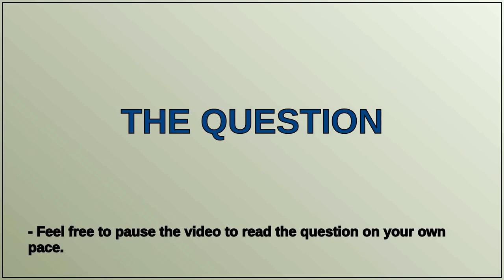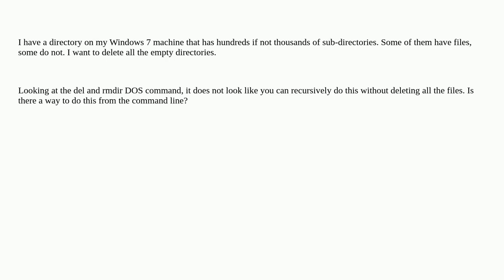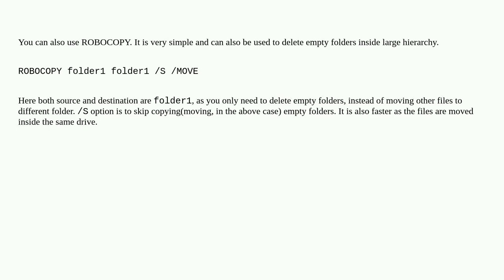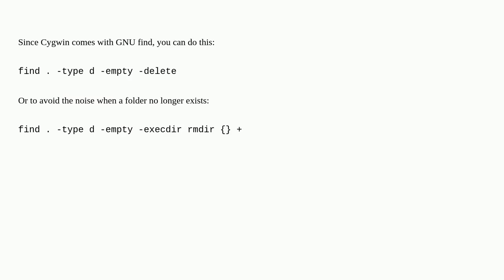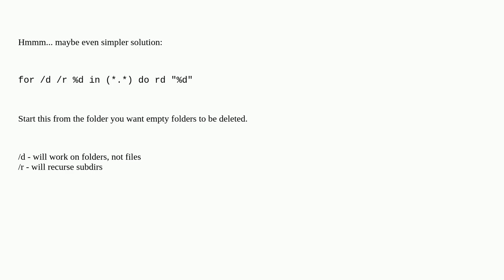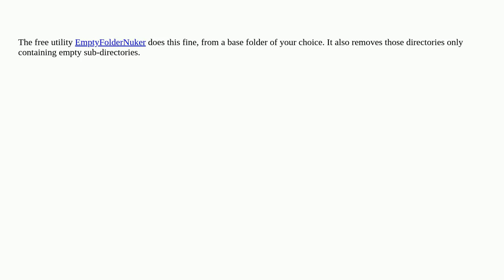Recursively delete empty directories in Windows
A special thanks goes out to the community

  windows command-line